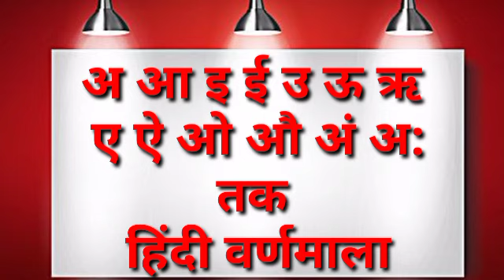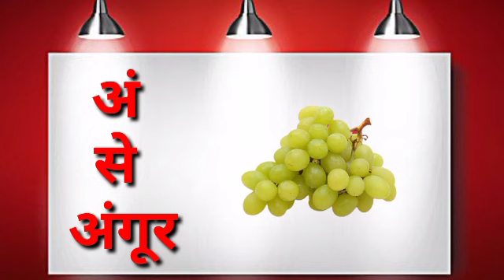अ अनार | अ आ इ स्वर | हिंदी वर्णमाला | A anar | a se anar aa se aam | hindi alfabets phonics song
अ अनार | अ आ इ वर्णमाला | हिंदी वर्णमाला | A anar | a se anar aa se aam | hindi alfabets phonics song

hello friends

अ अनार/आ आम | a anar aa aam song | a anar aa se aam | अ आ इ वर्णमाला | Hindi Varnamala | hindi alfabets | a se anar Hindi Rhymes
अ अनार | अ अनार वाला | A anar | अ से अनार आ से आम | अ आ इ वर्णमाला Hindi Rhymes song
A anar ka meetha dana aa aam ko chus k khana अ अनार आ आम a anar aa aam in hindi
अ अनार
अ आ इ ई उ ऊ ऋ ए ऐ ओ औ
अ आ इ ई उ ऊ ऋ ए ऐ ओ औ hindi
अ आ इ ई उ ऊ ऋ ए ऐ ओ औ song hindi
अ आ इ ई उ ऊ ऋ ए ऐ ओ औ song
Hindi vovel
Hindi swar
अ अनार
अ अनार के मीठे दाने
अ अनार आ आम
अ अनार के दाने खाओ
अ अनार का

A anar k dane khai
A anar k meetha dana
अ से अनार/Hindi Varnamala for children/kid's हिंदी वर्णमाला /अ आ इ वर्णमाला/अ से अनार,आ से आम,क से कबूतर, ख से खरगोश कखग वर्णमाला/k se kabutar kha se khargosh Hindi Phonics Song-Hindi Alphabet geet/a aa alfabets Hindi Varnamala Geet/
क से कबूतर, ख से खरगोश | कखग वर्णमाला | k se kabutar kha se khargosh | Hindi latter | Hindi Varnamala Geet Hindi Varnamala Song phonics song kid's hindi varnmala